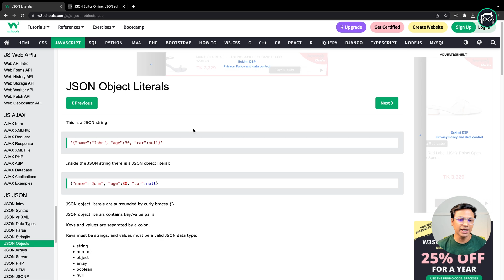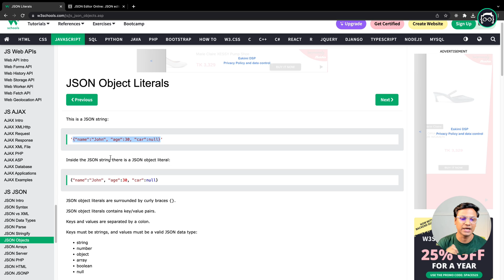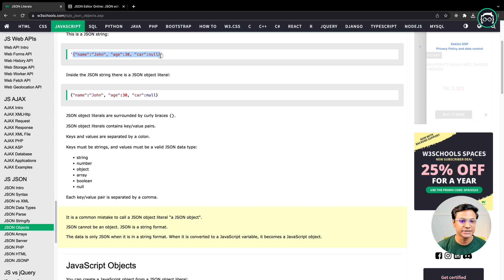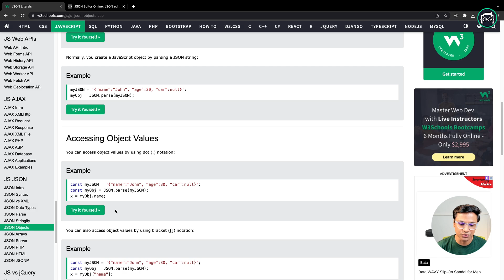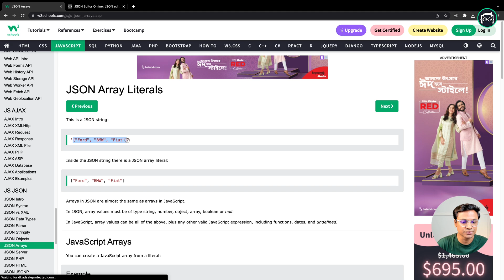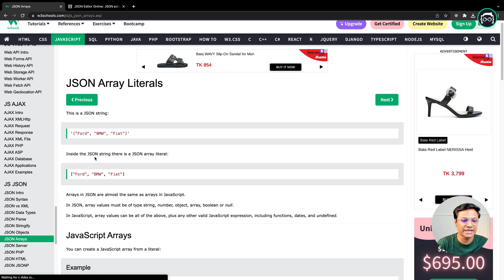#128 JavaScript Bangla Tutorial | JS JSON | JSON Object & Array Literals